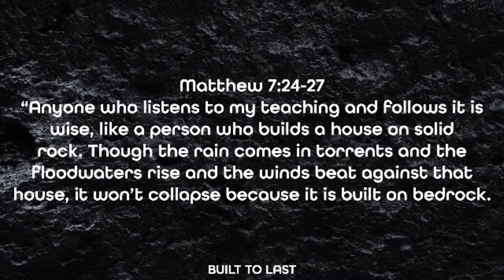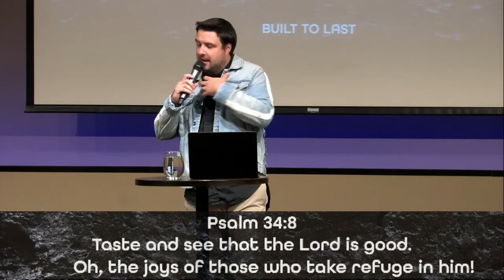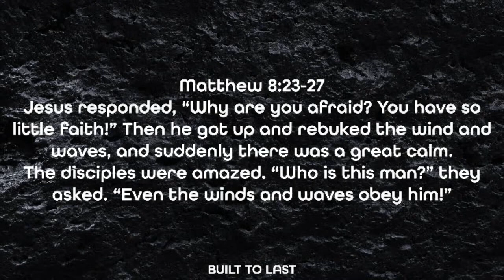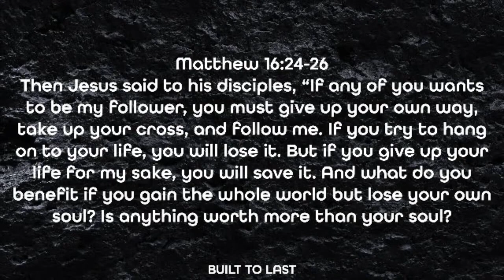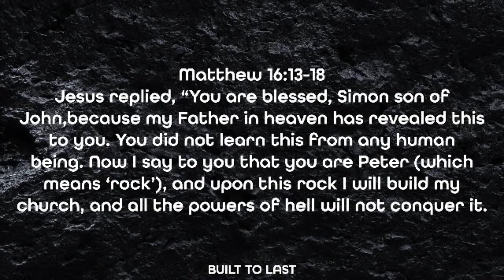The Foundation // BUILT TO LAST // Dustin Bennett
Pastor Dustin starts a series called "Built to Last".  This message will encourage you to dig deeper, and ground yourself in Jesus. He is the rock we build on.

The deeper you dig, the stronger your foundation!